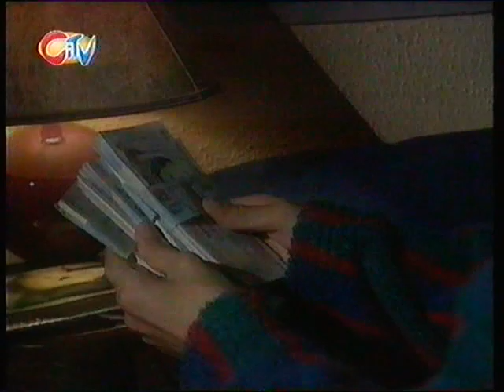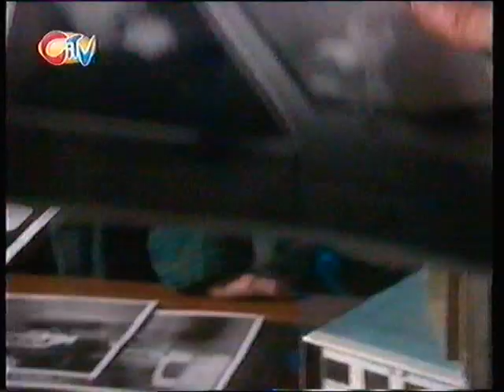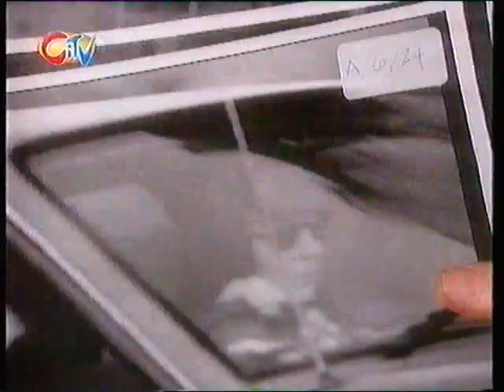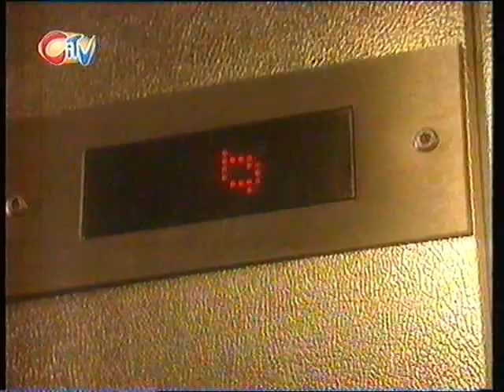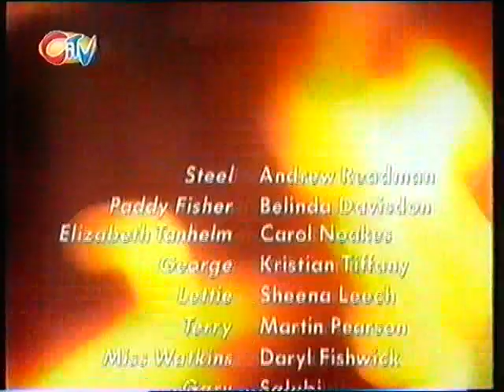1998 CITV Retrace episode 8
1990s CITV programme that seems to have vanished without a trace - like the main characters' parents in the first series. I only have the second series (episodes 6-9).